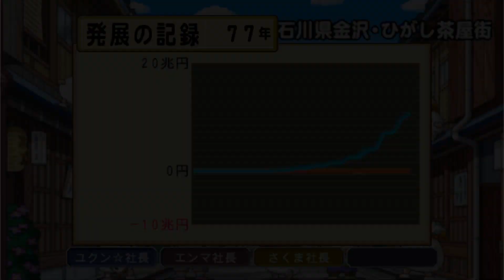桃鉄T❶#77 エアプレンボンビー中にさくま絶好調回【桃太郎電鉄タッグマッチ 友情・努力・勝利の巻!】♪痛快のエアプレンボンビー PlayStation Portable 切り抜き鉄道 BGM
2021年12月2日『桃太郎電鉄 ～昭和 平成 令和も定番！～』アップデートにて、「桃鉄GP2021冬ももクロ×サンタ杯　ももクロがサンタを連れてやってくる！」がスタート。コラボを記念した特別PVを公開！↓